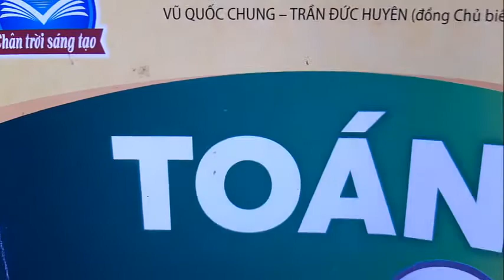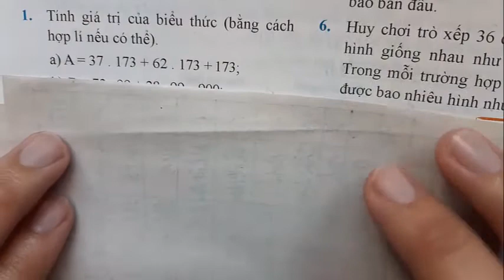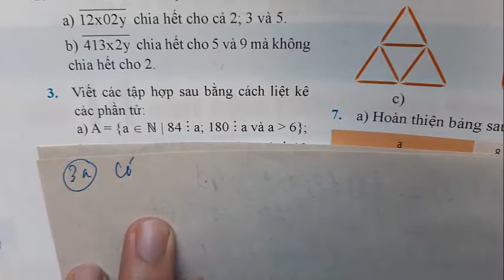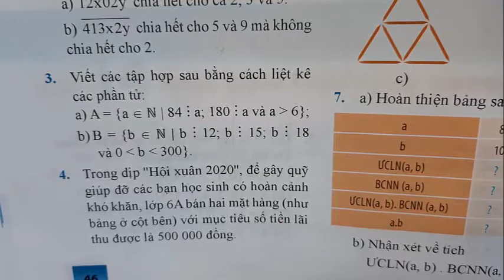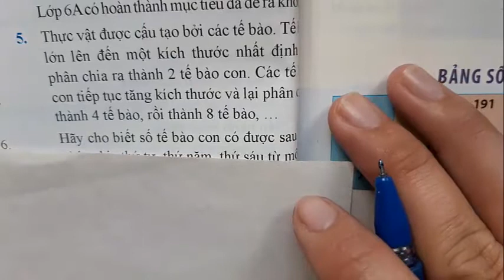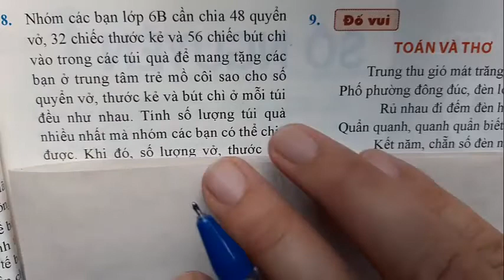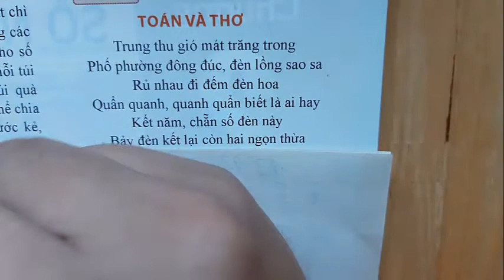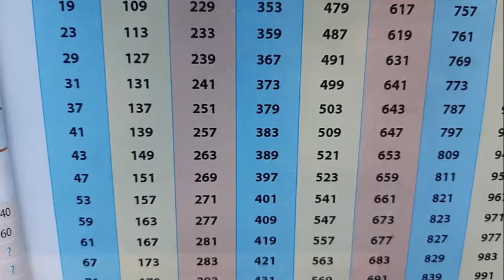TOÁN 6 CHÂN TRỜI SÁNG TẠO - ÔN TẬP CUỐI CHƯƠNG I SỐ TỰ NHIÊN - THẦY THÀNH LONG